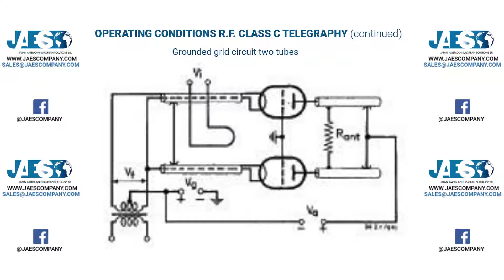AMPEREX TB4/1250 - Power triode - Triodo